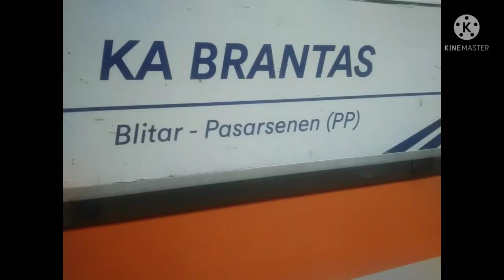KA Brantas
Kereta api brantas jurusan Jakarta - solo jebres - Blitar